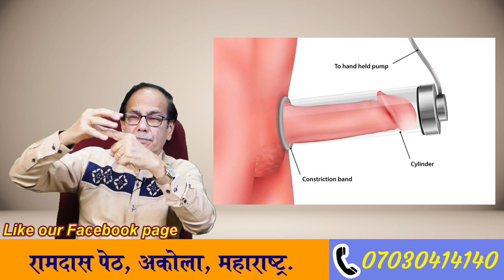Vacuum pump treatment of sex weakness without medicine Dr. Deepak Kelkar (M.D.)